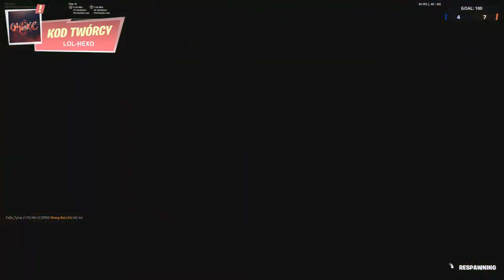ZNAJDŹ MONETĘ i ZDOBĄDŹ 400 V-DOLCÓW w FORTNITE!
👉 KOD W SKLEPIE - lol-hexo

👉 W TLE (IN BACKGROUND) - deadly hexo